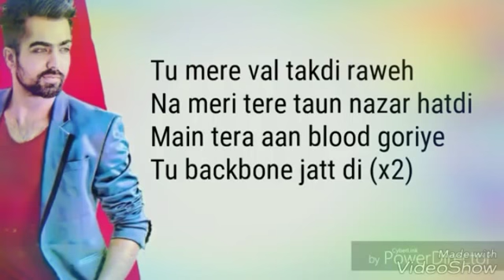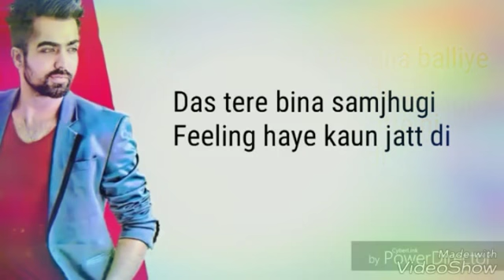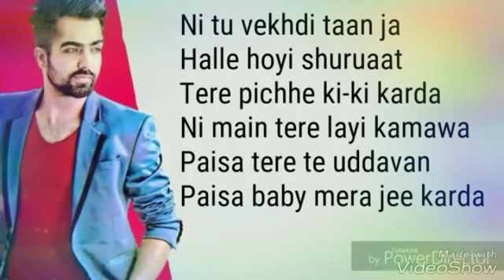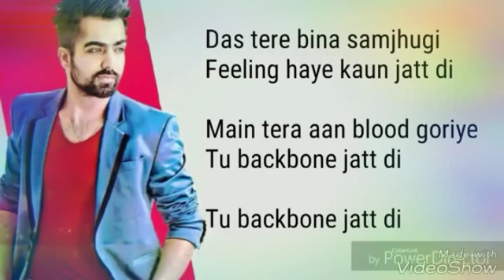Backbone lyrical song hardy and sandhu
Main tera blood goriye
Tu backbone jatt di
This album song  Represented by
The Shaizad khan